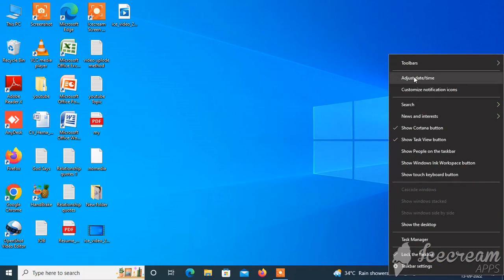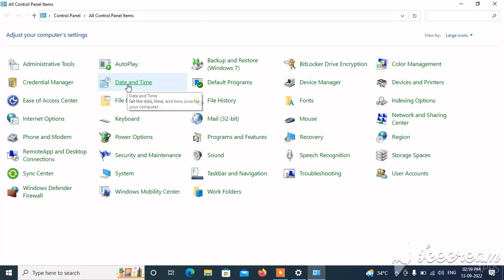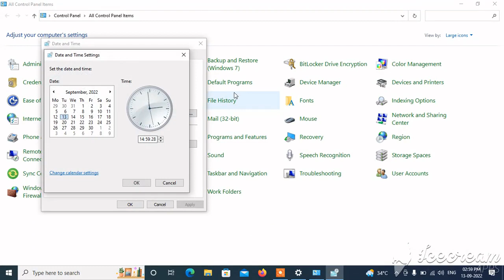How to change date and time | Change Time Format From 24 Hour to 12 Hour In Windows 10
About Video,

Dosto Is video me maine aapko ye bataya hai ki laptop ya computer ka date and time change kaise kare ke bare me bataya hai ummid hai aapko ye video pasand aayegi.

And friends me technical ke sath sath Java SE related bhi videos banati hu agar aapko meri videos pasand aai hai, To channel ko Subscribed krke bell icon pr click kr digiye esse jb bhi me new videos upload karungi to uska notification sbse pahale aapke pas aayega.